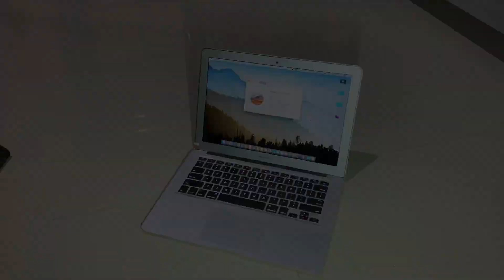DOUBLE UNBOXING MAC AND CASE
Hallo...! Jumpa lagi gaes. Di video kali ini saya akan melakukan double unboxing.

Semoga bisa menjadi referensi buat kalian yg nonton ya. Kalu mau tanya-tanya bisa komen di kolom komentar ya gaes..

Kunjungi juga toko saya di Shopee, Tokopedia, dan Lazada ya gaes:
TOKOPEDIA: TOKO TARAKAN 777
SHOPEE: TOKO TARAKAN
LAZADA: TOKO TARAKAN

FOLLOW JUGA !!!